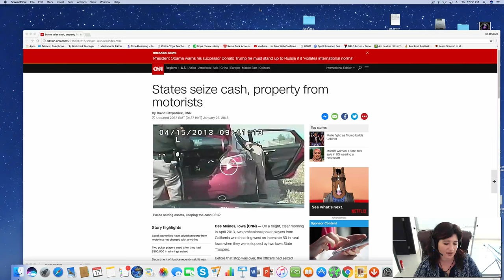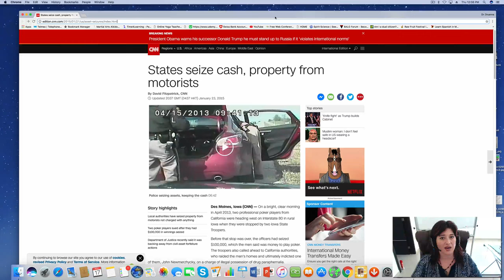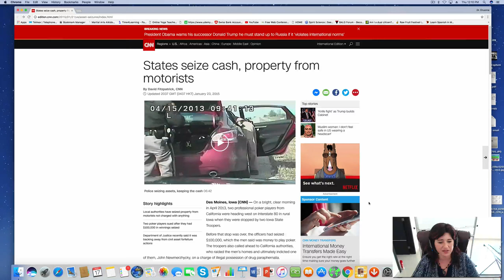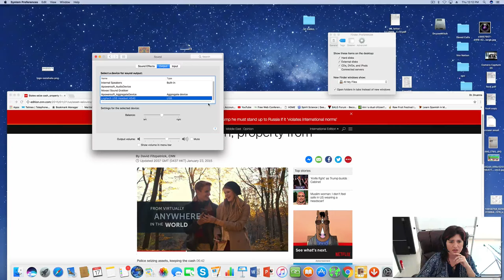States Seize Cash property from motorists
Learn more about the February 3 2017 SC Master Mind Level 1 Webinar